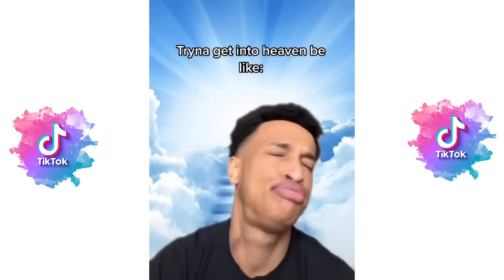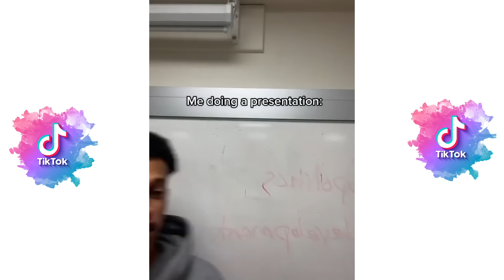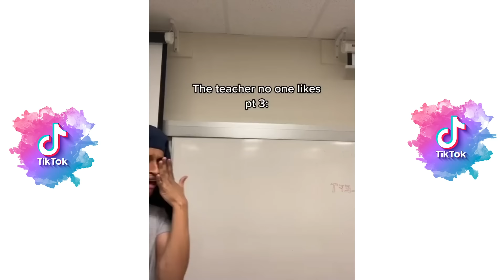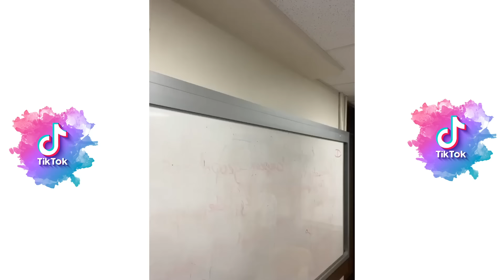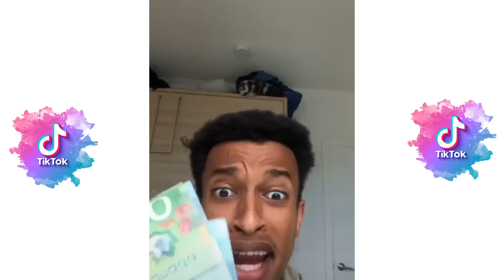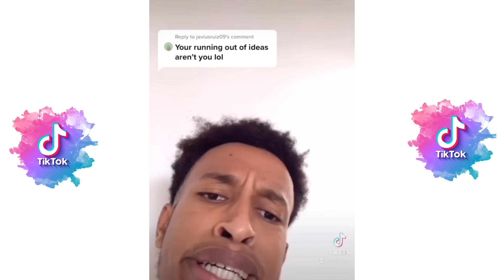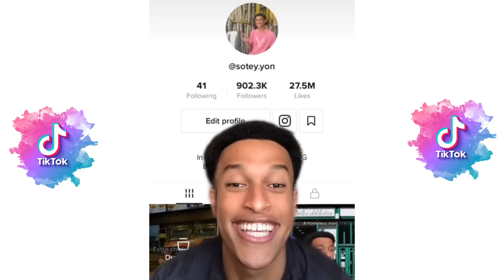NEW Best Yonatan Tesfamariam Funny Shorts 2024 - Sotey.yon New Funny Tik Tok Memes - TikTok Famous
NEW Best Yonatan Tesfamariam Funny Shorts 2024 - New Funny Tik Tok Memes - TikTok Famous

*1+ HOUR* New Best Topper Guild Funny Shorts 2024 - New Funny Tik Tok Memes - TikTok Famous

*2+ HOUR* New Best Kallmekris Tik Tok 2023 - Kris Hc New Funny Tik Tok Memes - TikTok Famous